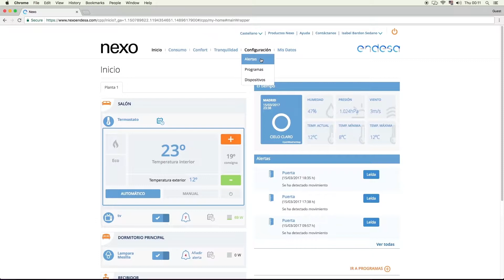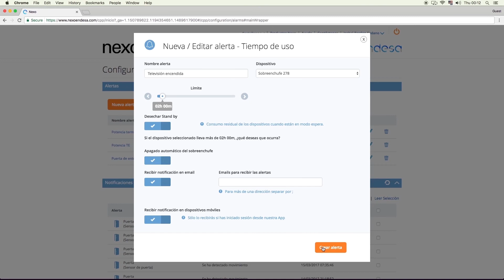ALERTA TIEMPO DE USO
Descubre cómo crear alertas de tiempo de uso y programa tus aparatos eléctricos.

Con Nexo Endesa, tu casa y tú siempre conectados